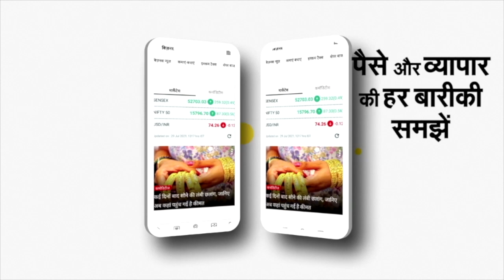Gyanvapi Masjid Case: ज्ञानवापी शिवलिंग के जांच का आदेश, UP में संतों ने जताई फैसले पर खुशी